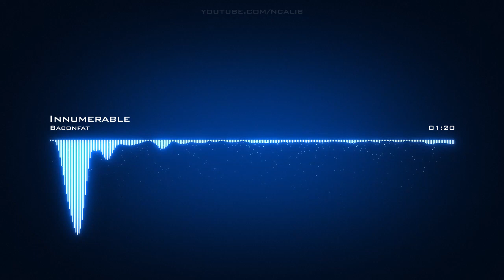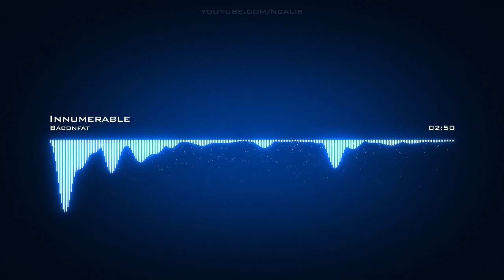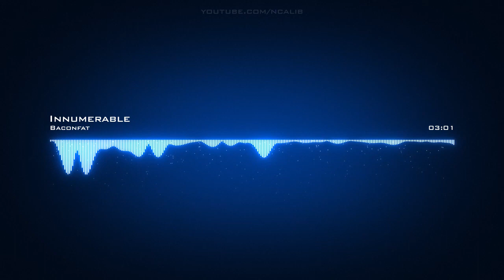𝙄𝙣𝙣𝙪𝙢𝙚𝙧𝙖𝙗𝙡𝙚 𝘽𝙖𝙘𝙤𝙣𝙛𝙖𝙩 𝘾𝙧𝙚𝙖𝙩𝙞𝙫𝙚 𝘾𝙤𝙢𝙢𝙤𝙣𝙨 𝘼𝙩𝙩𝙧𝙞𝙗𝙪𝙩𝙞𝙤𝙣 𝙇𝙞𝙘𝙚𝙣𝙨𝙚 (𝙍𝙚𝙪𝙨𝙚 𝘼𝙡𝙡𝙤𝙬𝙚𝙙)